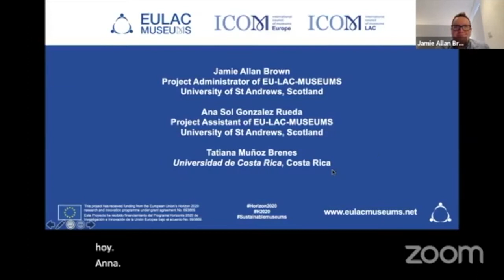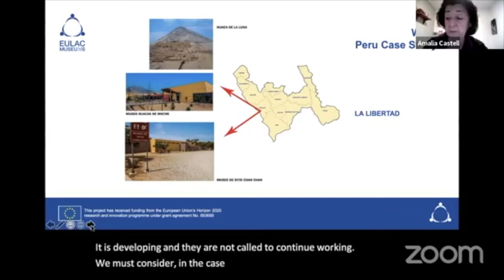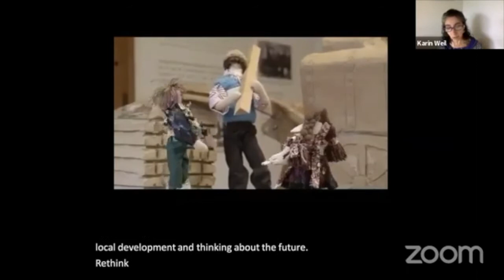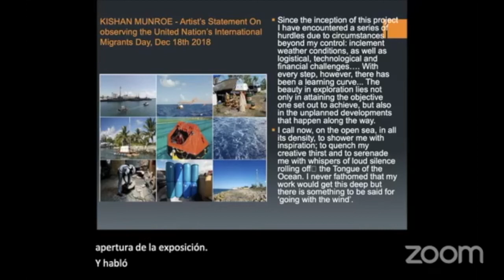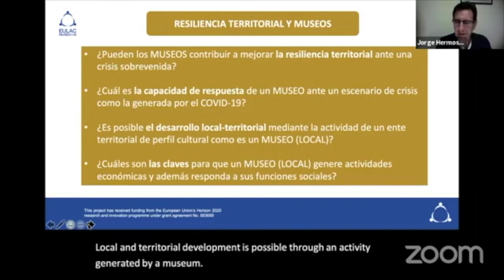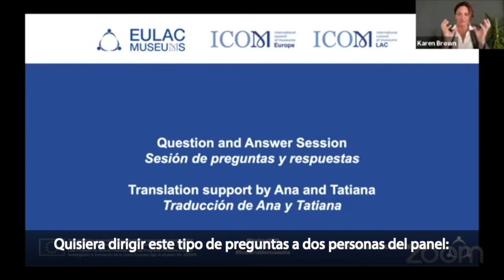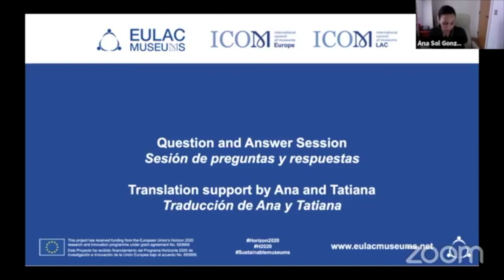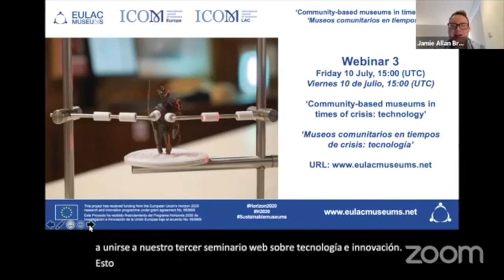Webinar 2 - Community-based museums in times of crisis: community experience (on screen subtitles)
During the second Webinar to be held on 29 June 2020, researchers from European and Latin American museums will share insights from their case studies affected by crises.

In response to the COVID-19 pandemic and its catastrophic effect on museum and heritage communities, three new webinars will focus on the topic of community-based museums in times of crisis. Consisting of four or five speakers in each session, our online discussions, open to all, are created in the context of reinforcing cultural relations between Europe, Latin America and the Caribbean in the frame of the Horizon2020 EU-LAC-MUSEUMS project

Since 2016 our research project has supported community-based museums in Europe, Latin America and the Caribbean in partnership with the European and Latin America and Caribbean Regional Alliances of ICOM However, in each year of our project’s existence, we have weathered a number of difficult circumstances, including the impact of El Niño Costero in Peru in 2017, the hurricanes in Costa Rica and the Caribbean in 2018, the civil unrest in Chile in 2019, and most recently the last-minute postponement of our final General Assembly in Costa Rica owing to the travel restrictions of Coronavirus. Our years of working bi-regionally have demonstrated that by highlighting the social function of the museums, museums are relevant in the containment, reflection, and memory of crises when they are over. The project has already demonstrated that museums cannot only plan and prepare for a disaster but can also be reliably called upon to help communities recover when disaster strikes (both in the short and long term). By responding to crisis situations, museums involved in EU-LAC-MUSEUMS are helping their museum and heritage communities to grow in resilience as a result. While communities are in crisis, COVID-19 presents one more very real opportunity for us to demonstrate how - through our close working with community museums and local leaders - we can together overcome adversity, survive, and later thrive.